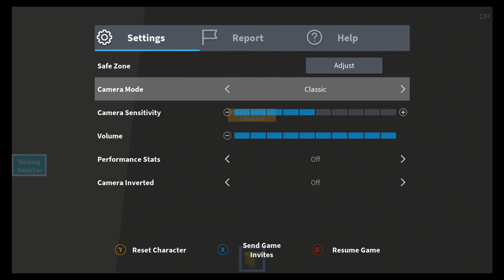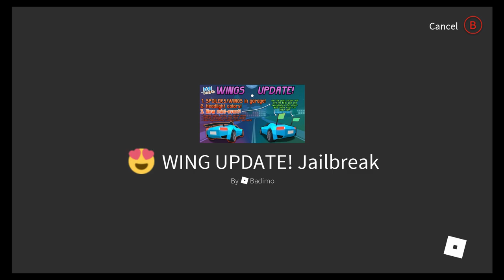Roblox Episode 1 SINKING SHIP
Hi My Names Sox And I collaborate with Fox Princess 1 2 1 I Do a lot of  Minecraft Roblox  And Other Games Like And Subscribe To Join the Fox Family